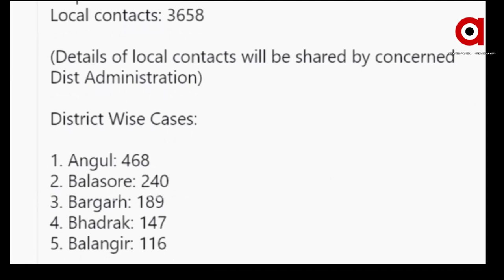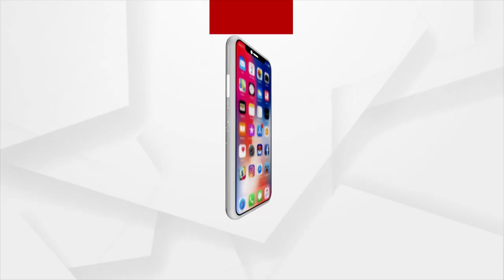Argus Update 2 PM | 02 June 2021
+ ବାତିଲ୍‌ ହେବ କି ଯୁକ୍ତ 2 ପରୀକ୍ଷା ?
+ ନବୀନ ନିବାସ ସମ୍ମୁଖରେ ମହିଳାଙ୍କ ଆତ୍ମାହୁତି ଉଦ୍ୟମ
+ ରାଜ୍ୟରେ କରୋନା ଡେଥର ଅଲୋଡା ରେକର୍ଡ
+ ବିଶ୍ବପ୍ରସିଦ୍ଧ ଘୋଷଯାତ୍ରା ପାଇଁ ଆସିଲା ରଥ ଦଉଡି
+ ରାଜ୍ୟରେ ପ୍ରାକ୍ ମୌସୁମୀ ବର୍ଷା ଆରମ୍ଭ